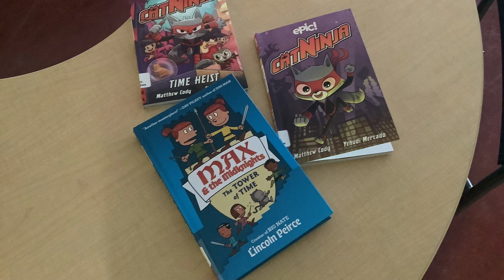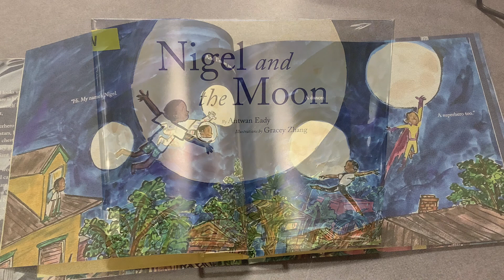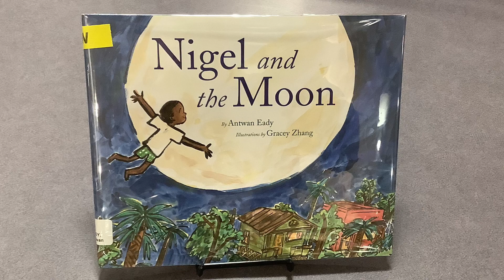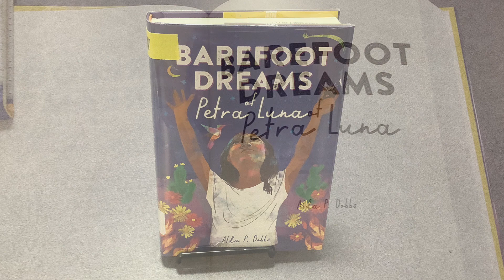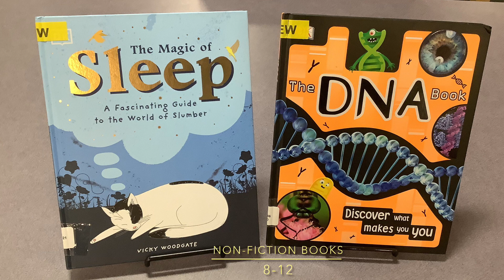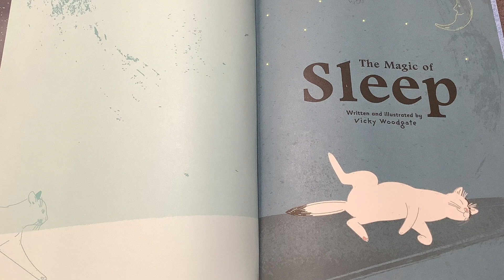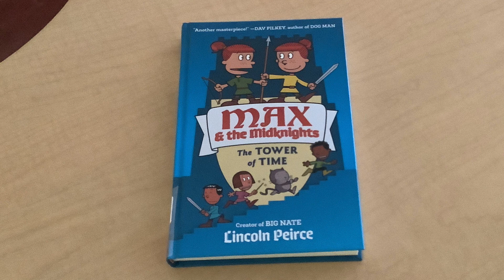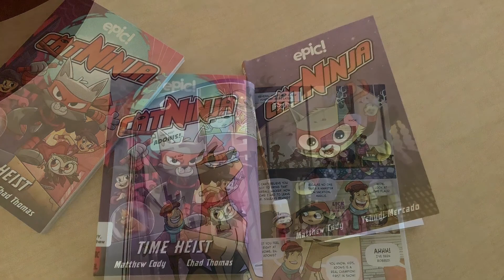Meet the New Books with Miss Fatima: May 2022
Join Miss Fatima as she highlights new books in our ever-growing collections of fabulous reads for children!

To view this video with captions, click on the box with the letters CC from the onscreen menu.